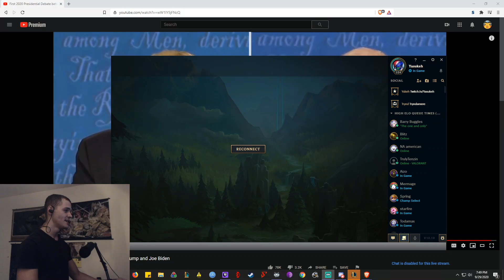INSANE Baron steal to comeback from throw - Mid Tryndamere DOMINATES Early game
This game  shows why its important to always keep a strong mental.